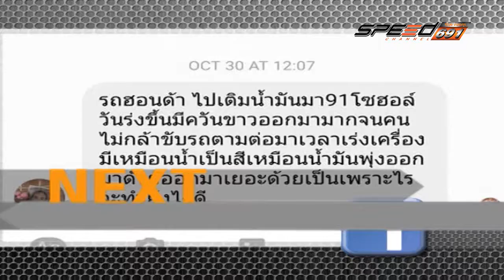SPEED CAR CLINIC 01 01 60 B1